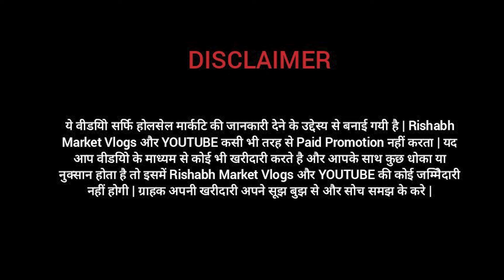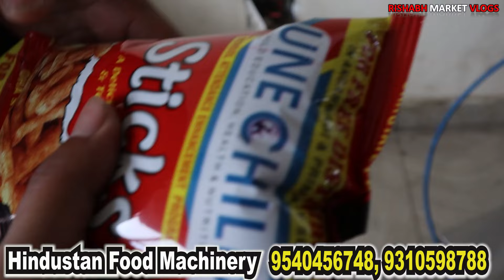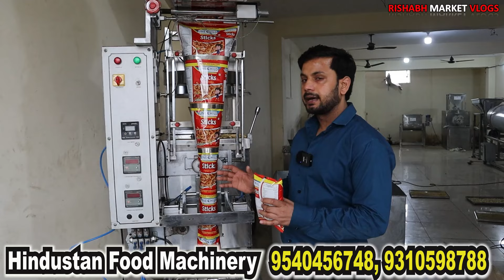15000 दिन का कमाओ। Readymade Fryums ka business, puffs plant, kurkure plant | New business idea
Name- Hindustan Food Machinery
Address A-79 Sector-10 Noida

channel.

SpicesPacking Machines

AutomaticPouchPacking Machines

SmallPouchPacking Machines

Packing Machines

MasalaPacking Machines

SpicesPacking Machines

AutomaticPouchPacking Machines

SmallPouchPacking Machines